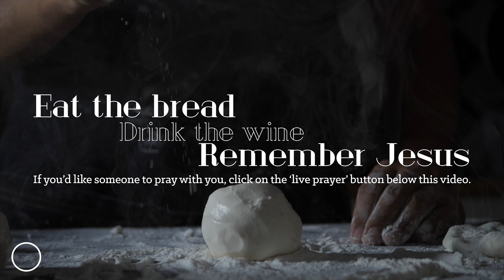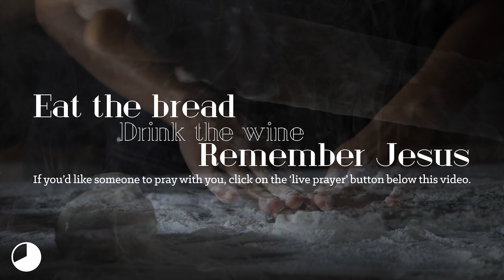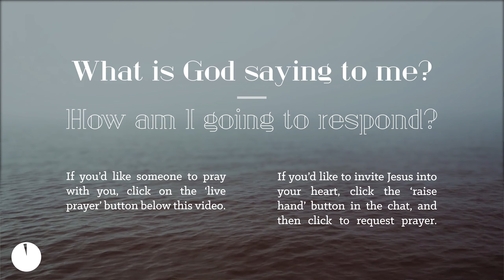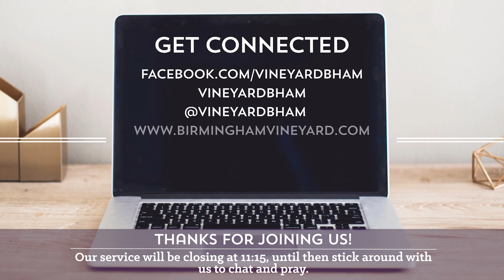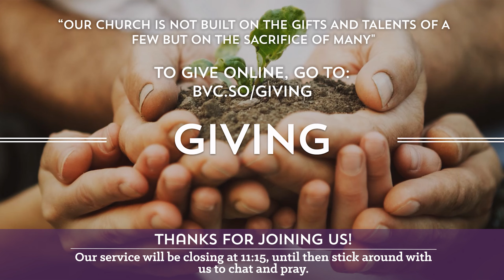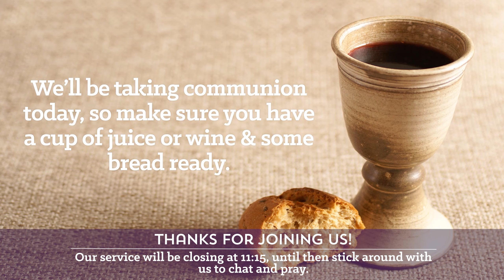10:00am Sunday Stream - May 17th - Birmingham Vineyard Church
Join us as we do our Sunday service, online! We're so glad you're here. Amidst the chaos around us, our prayer is that this would be a resource to help you draw closer to God and get connected with community, even though we can't meet in person.

We meet together to be a part of the service on a platform called 'church online'. There's live chat, and opportunities to get prayer and connect with others there, so we'd love to invite you to join us there.

For all the details and links to the resources we're putting out each week, head

--- Schedule ---
Mon - Fri 1pm - Lunchtime prayer - Streamed live on Facebook and available online afterwards, join us as we share in The Lords Prayer.
Mon - Fri 6pm - Evening Prayer - Streamed live on Facebook and available online afterwards, we're gathering for a time of prayer for a different topic each day.
Fri - 7:45pm - Youth Stream - At the normal time for our Youth's Friday night session, instead of meeting in person, one of our youth leaders will give a short message and spend some time with the youth.
Sunday 9:00am - Kids Stream - A short session with a resource sheet too, for you and your family to engage with.
Sunday 10:00am / 11:30am / 17:30pm - Sunday Stream - Our Sunday services, but online! Join us for a time of teaching, worship and prayer. Join us live to get involved in the chat, or catch up at any point if you missed it.

Finally, we'd love your feedback! We're doing our best to keep up with government advice, and so we are making a lot of rapid changes. We may not be able to meet together for a number of weeks, but in this time will continue to provide resources that help us to follow Jesus, live life to the full and make a difference!

Please let us know what's working for you and what other things you'd find helpful:

We are a vibrant multi-site church, based in Birmingham, UK.